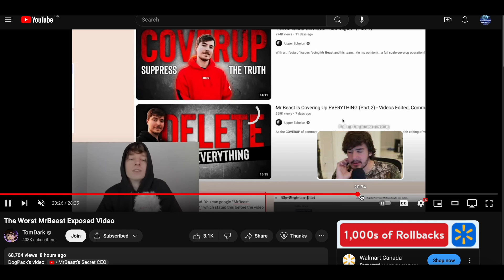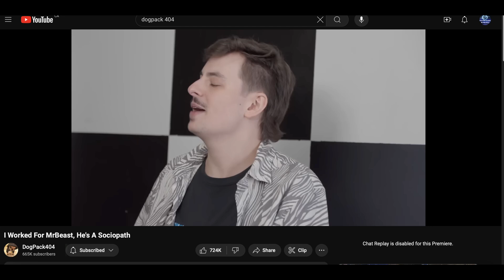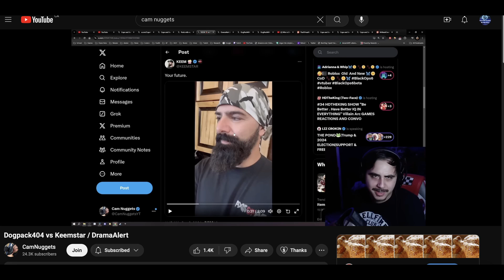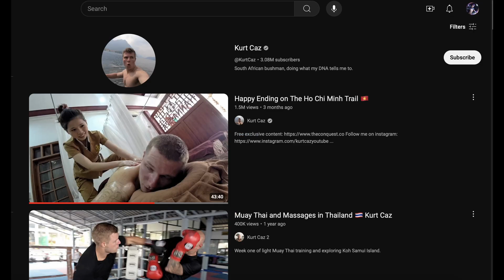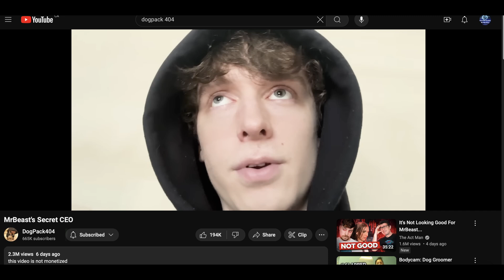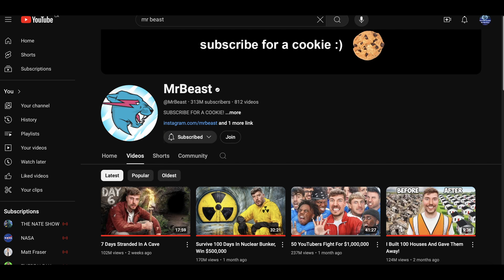Dogpack404 continues to embarrass himself trying to " expose " MrBeast EVERYONE IS LAUGHING AT HIM